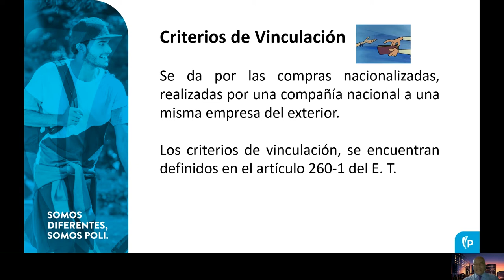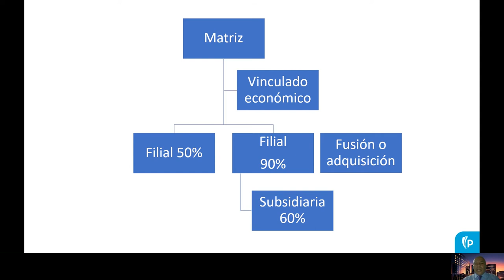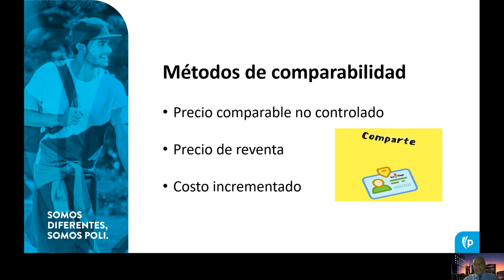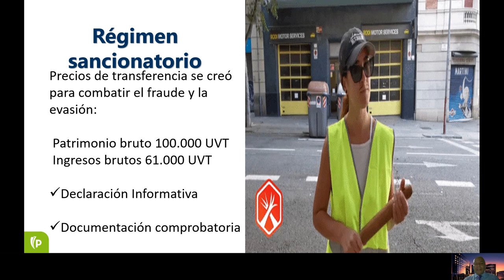Politips- Precios de Transferencia